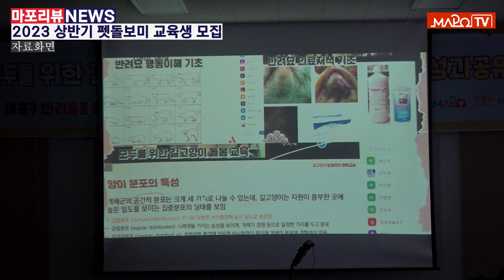2023 상반기 펫돌보미 교육생 모집 [마포리뷰NEWS]